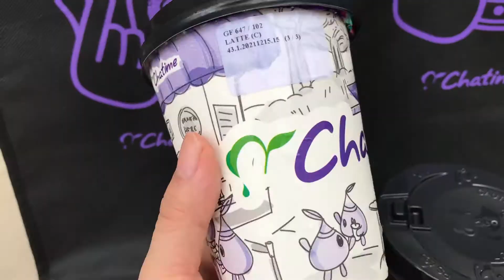VLOG CHATIME BT21 BTS PURPLE STAR MILK TEA GRAPE JELLY X TANAMERA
Hi semuanya...

Di video kali ini aku mau cobain Chatime terbaru yang terinspirasi dari BTS. Aku beli kedua varian terbarunya yang Purple Star Tea dan Purple Star Milk Tea, selain itu aku juga ada beli latte dan cappuccinonya yang collab dengan Tanamera.

Penasaran sama rasanya? Langsung aja ya kalian tonton videonya!!